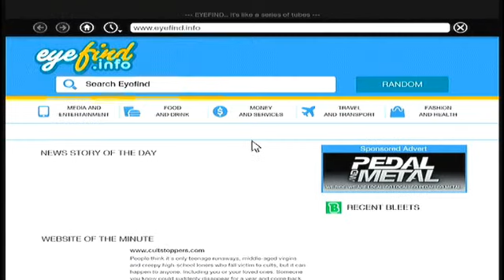GTA% Episode 2 Military Base Raid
Twitter: NerdandNoobGamers please follow :)

Thanks!!!